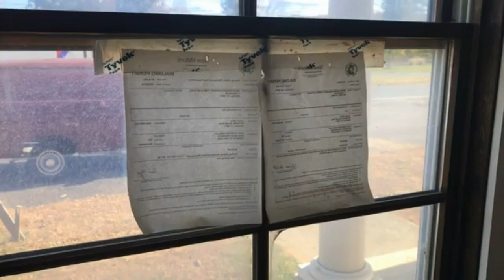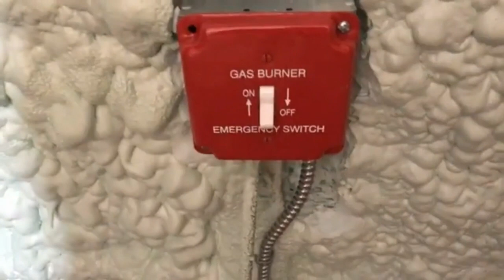repair floors and sand​e ...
ជាងកំពុងតែដំណើរការឈូសក្តារនៅជាន់ទីមួយនៃវត្តព្រះពុទ្ធរង្សី Contractor repair floors and sand​e ...On Wednesday, November 10, 2021. Thanks you!.